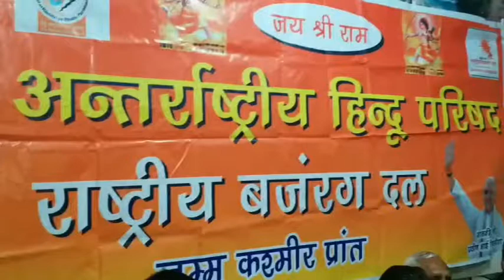جموں میں بھی انترراشٹریہ ہندو پریشد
وشو ہندو پرشد کے سابق سربراہ اور انترراشٹریہ پریشند کے صدر پروین توگڑیا 9 فروری کو دہلی سے اپنی سیاسی پاری کا اعلان کرنے جا رہے ہیں۔